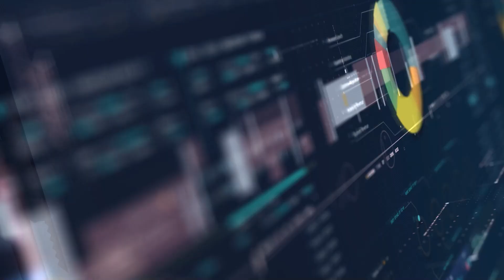【Vote For Your Future】 創る・護る・救う。田中康夫・元長野県知事が横浜市長選挙に出馬、第一声ショートムービー 2021 08 10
☆東京タイムズ＆France10記事をお読みください☆

記号10020
番号34261961